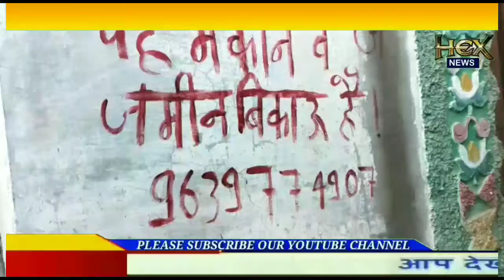एस टी एक्ट के भय से पीड़ित गाँव के लोग हुए पलायन करने को मजबूर